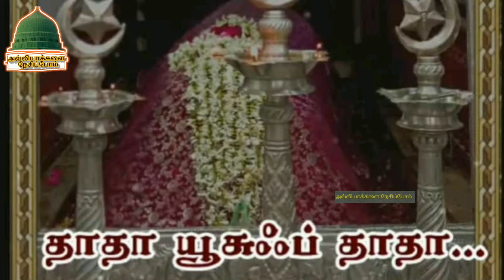நாகூர் நாயகத்தின் அருமை மகனார் ஹஜ்ரத் செய்யிதினா செய்யது முஹம்மது யூசுஃப் சாஹிப் காதிரி (ரலி) அவர்கள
நாகூர் நாயகத்தின் அருமை மகனார் ஹஜ்ரத் செய்யிதினா செய்யது முஹம்மது யூசுஃப் சாஹிப் காதிரி (ரலி) அவர்களின் உரூஸ்

Urs_Mubarak of Seyyid_Muhammad_Yusuf_Sahib Qadiriرضي الله عنه Beloved Son of Qadir wali Sarkar